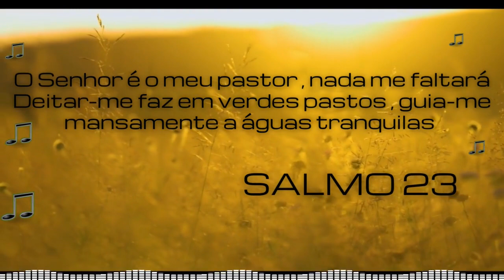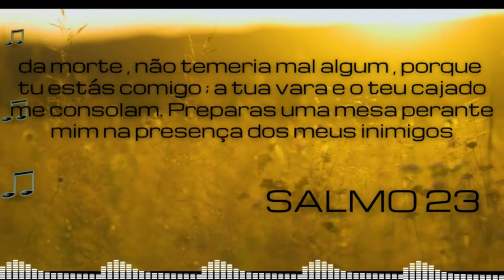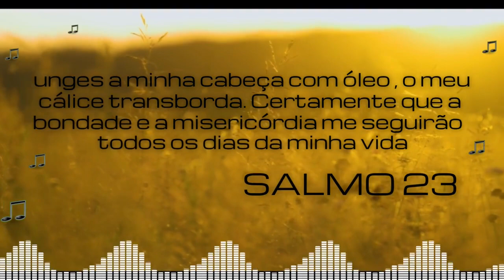A felicidade de termos o Senhor como nosso pastor - SALMO 23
PALAVRAS ESCRITAS - ESCRITURA SAGRADA